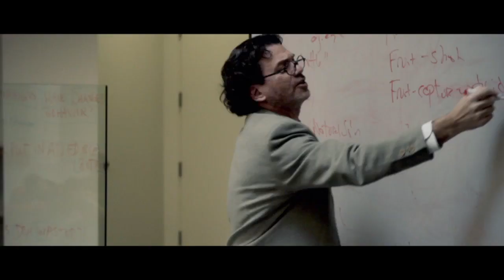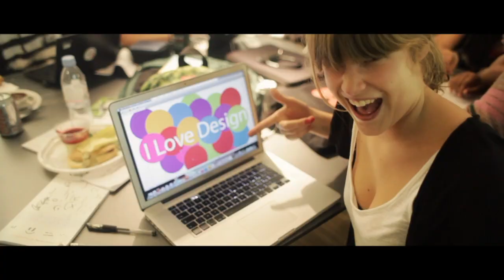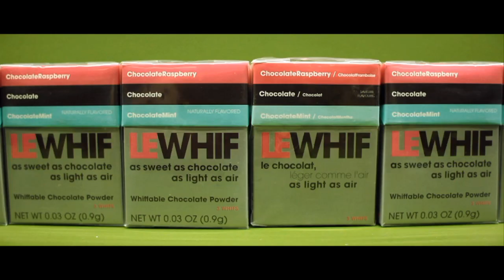The Lab is Coming to Cambridge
ArtScience Labs will be opening a new Lab in Kendall Square, Cambridge, Massachusetts in 2014.  Please visit artsciencelabs.org for more information.